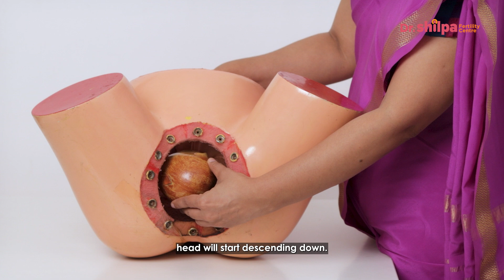What is Normal delivery & the stages of labour? | Labor And Delivery | Dr Shilpa G B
- Welcome to an informative journey, where we delve into the nuances of normal delivery and the stages of labor.  In this insightful video, we break down the natural birthing process, empowering you with knowledge and understanding about the beautiful journey of bringing a new life into the world.

00:00 Introduction

00:12 Anatomy of the uterus
- Uterus
- Fallopian tubes
- Ovaries
- Cervix

00:55 Normal delivery
- Normal delivery, also known as vaginal delivery, is a natural process of childbirth in which a baby is born through the mother's vagina.
- Normal delivery typically begins with the spontaneous onset of labor. This can include contractions, cervical dilation, and the effacement (thinning) of the cervix.

01:50 Term pregnancy
- A pregnancy is considered preterm if it lasts less than 37 weeks, term if it lasts between 37 and 42 weeks, and post-term if it extends beyond 42 weeks.

02:30  Stages of delivery
1) Cervical dilation stage
- The first stage begins with the onset of contractions, which may start as mild and irregular.
- The cervix starts to efface (thin out) and dilate (open), allowing the baby to descend into the birth canal.
- Contractions become more intense and regular.

2) Birthing stage
- The second stage involves active pushing efforts by the mother to assist the baby's descent through the birth canal.
- The baby's head becomes visible (crowns) at the vaginal opening.
- The baby is born during this stage.

3) Delivery of the placenta
- After the baby's birth, the third stage involves the separation and delivery of the placenta.

07:15 APGAR Score
The Apgar Score is a quick assessment tool used to evaluate the physical condition of a newborn immediately after birth.
- Appearance (Skin Color)
- Pulse (Heart Rate)
- Grimace Response (Reflexes)
- Activity (Muscle Tone)
- Respiration (Breathing Rate and Effort)

Whether you're an expectant parent, a support partner, or simply curious about the miracle of childbirth, join us on this educational expedition.

Your journey to parenthood starts here!